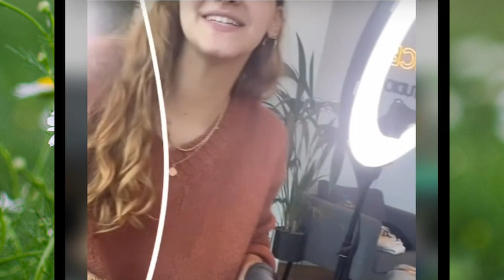Luciana Abreu faz tatuagem no rabo e o PADRE Ricardo abençoou!